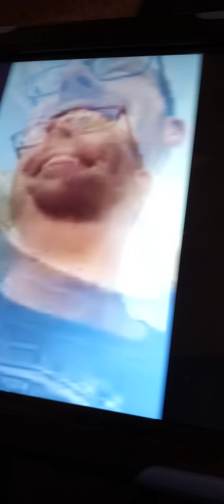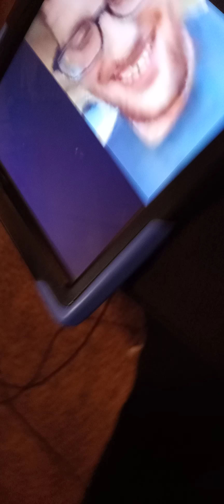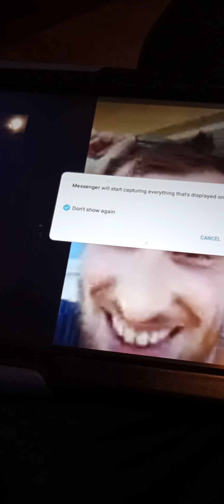Sajin komomura (treven sass) video chatting and messing around with Kalem on Facebook/Messenger